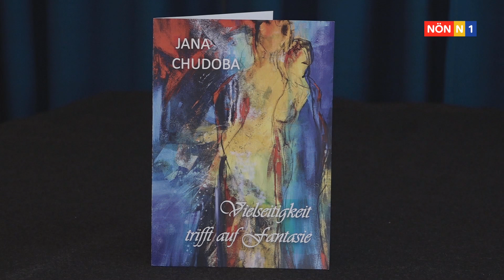Künstlerin Jana Chudoba in Brunn am Gebirge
Die Künstlerin Jana Chudoba, gebürtig aus Prag, zeigte bereits zum zweiten Mal eine Auswahl ihrer Kunstwerke im Heimathaus Brunn. Die aktuelle Ausstellung konzentrierte sich vorrangig auf Porträts.